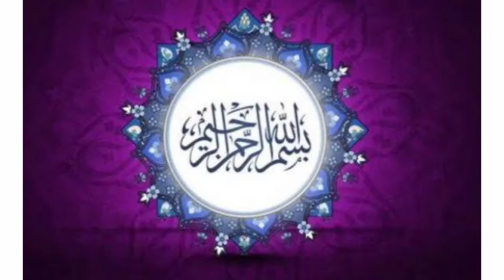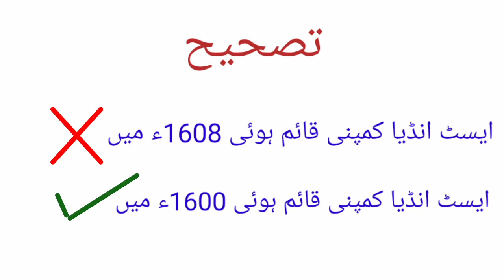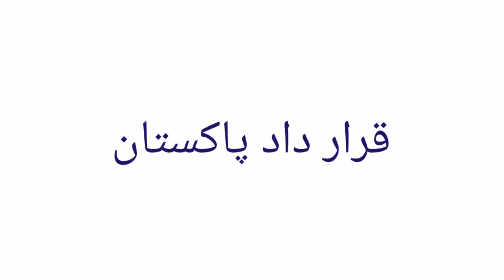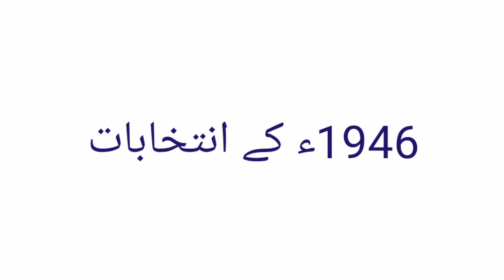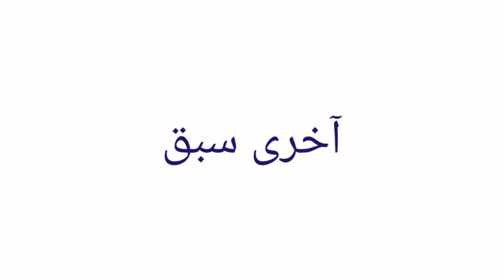VIII SST (2T) LECTURE 23